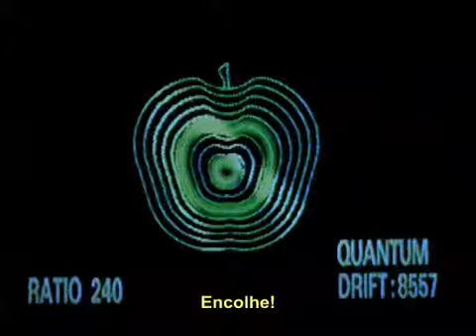CriancasNoQuintal 5 clip0